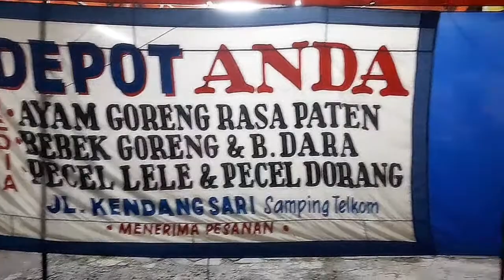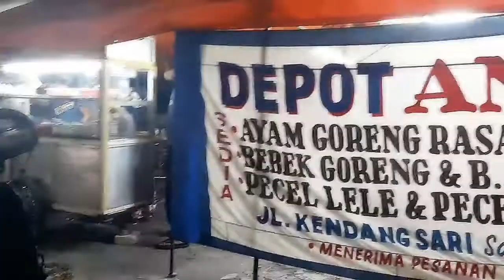Anda Bebek.?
Hai.. indonesian People.
Sebelum pulang ke rumah mau coba kuliner dari Depot Anda Kendangsari, saya pesen bebek.
ketika tiba dan dicoba, maka bisa bilang ini masak metode 5 30 7 merupakan teknik memasak dengan tiga langkah.
1. Rebus bahan masakan di atas kompor selama lima menit
2. Diamkan masakan 30 menit di atas kompor dalam posisi api mati dan panci tertutup
3. Lanjutkan proses pematangan dengan merebus kembali bahan masakan selama tujuh menit.
soal ukuran ini kategori bebek bukan mentogh dan secara nilai 8/10.